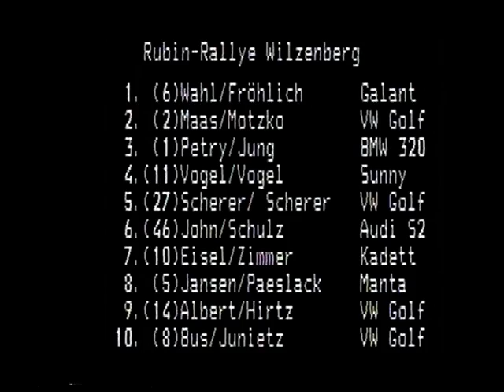Rubin Rallye Wilzenberg 1993